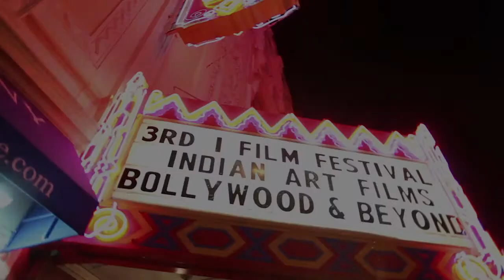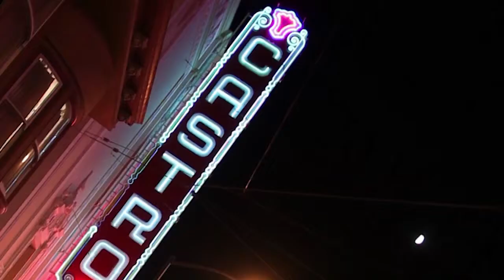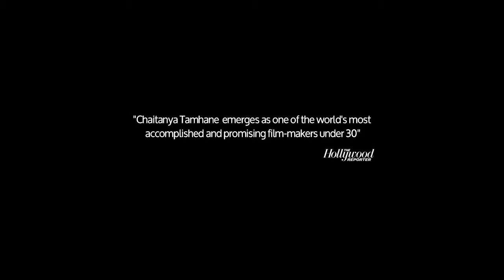3rdi CAC 2015 Grants Reel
This reel features:

1. 3rd i 2014 Film Festival Trailer

2. 3rd i 2014 Festival Highlights

3. Trailer from COURT (2014, India) by Chaitanya Tamhane, which will be part of the Focus on Freedoms program